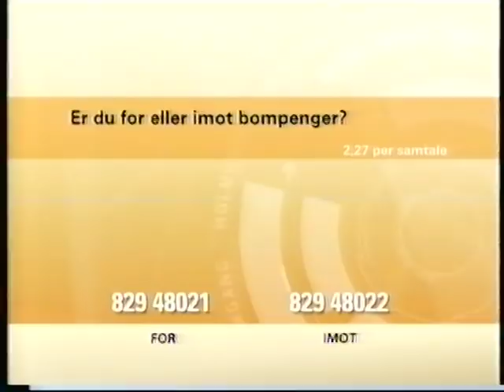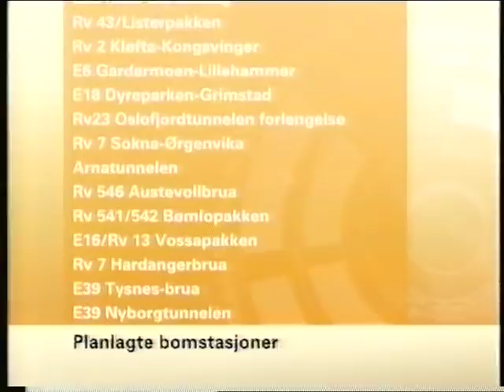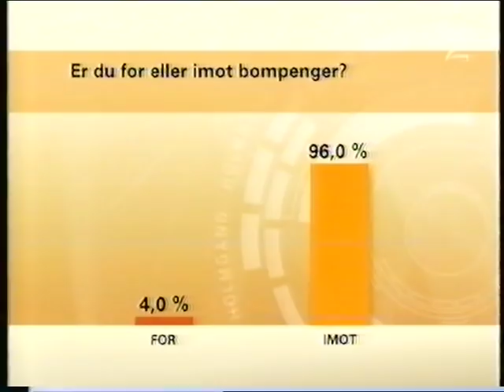Holmgang: Er du for eller imot bompenger? (2004)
Med blant annet Siv Jensen, Arnfinn Ellingsen, Olav Søfteland,
Heidi Sørensen, Harry Herstad, Erling Raknes, Signy Bråtveit,
Cathrine Foss Stene, Hilde Borgnes Poer,
Dag Sverre Aamodt og Rune Gaustad.